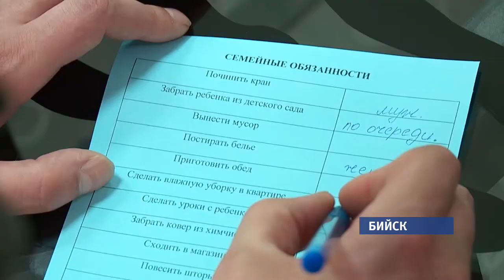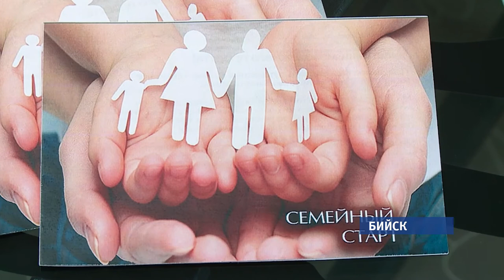Студенты Бийского педколледжа запустили проект «Семейный старт»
Главная цель организаторов – изменить статистику, чтобы разводов было меньше. Волонтёры работают с молодыми парами и готовят их к семейной жизни. Накануне участники проекта встретились все вместе, чтобы составить общий рецепт счастливых семейных отношений.